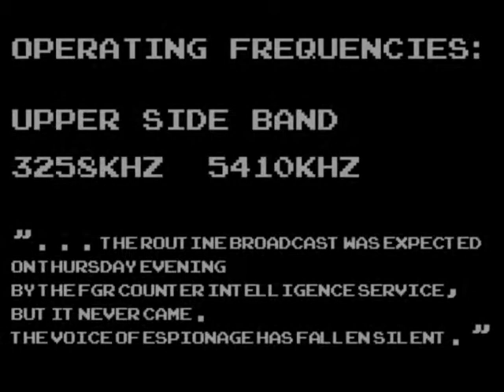Cubilas - German Gongs & Bells remix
German Number Station via Shortwave Radio
circa 1978
remixed on Korg Microsampler